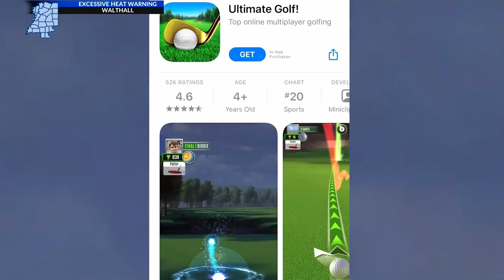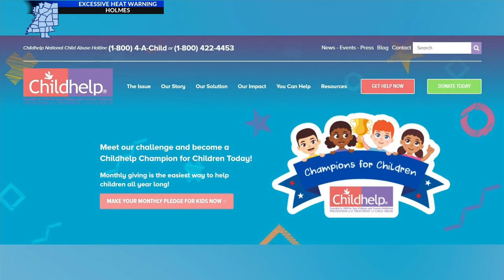John O'Hurley on 12 News at 6:00 a.m.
John O'Hurley talks about an Ultimate Golf Online Tournament to support at-risk youth & victims of child abuse/neglect.